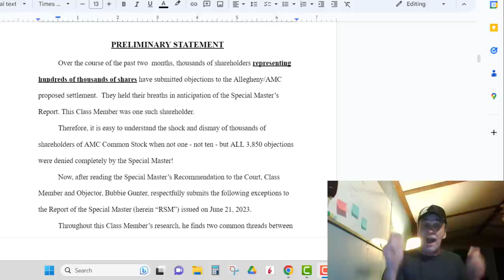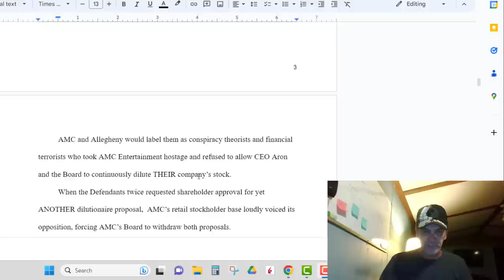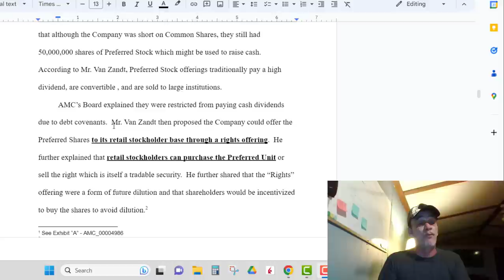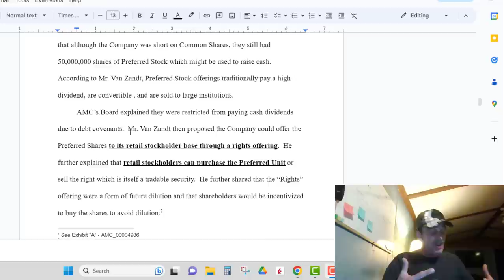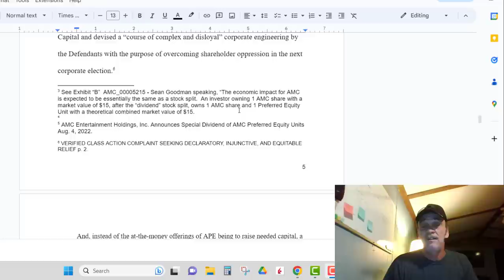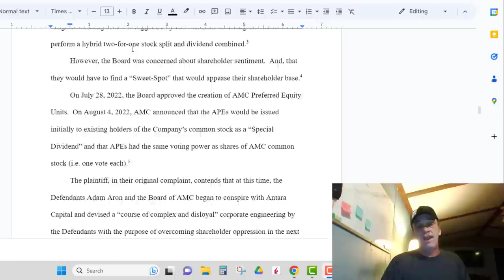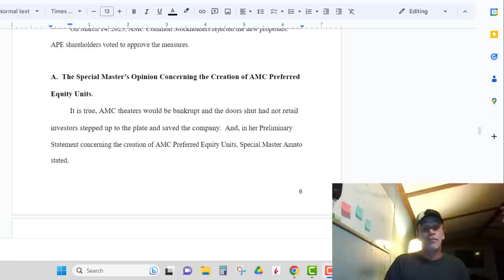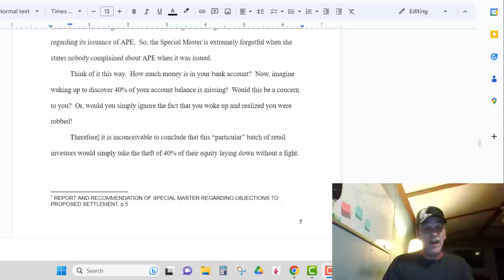AMC Did Citi Group Have a Plan B? | An AMC Squeeze Update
Understanding Stock Options in 2023